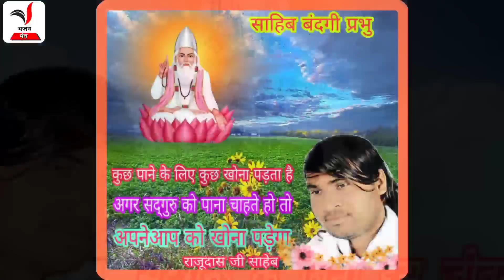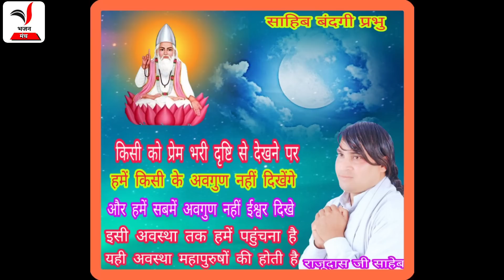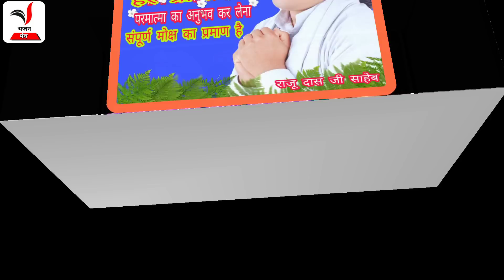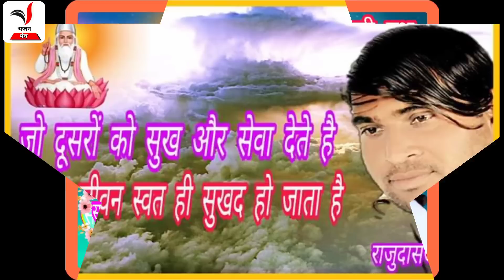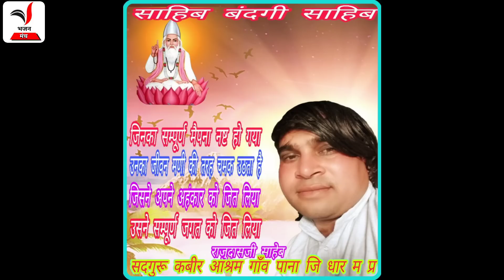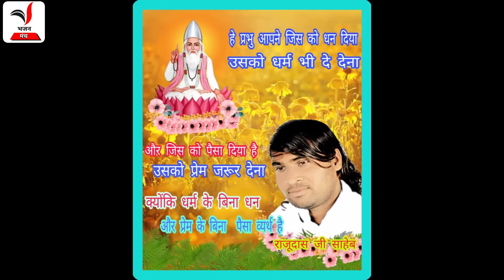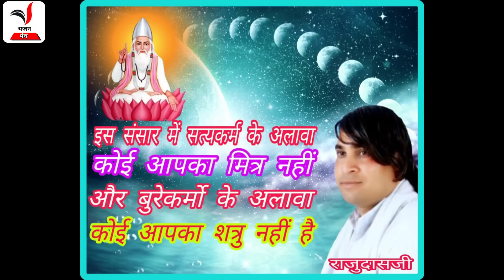बेहतरीन भजन||पढ़ले तोता राम||क्या सुख सोता राम||सन्त राजूदासजी साहेब||संपर्क-8223068945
फेसबुक पर भी हमारे नये भजन सुनने के लिए-
इस वीडियो का विवरण(Details of this video)-
❖Song : -सत्संग व भजन सन्त राजूदासजी साहेब।।
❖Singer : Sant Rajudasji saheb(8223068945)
❖Album : sadguru kabir bhajan  part-3
❖recording : live program records.